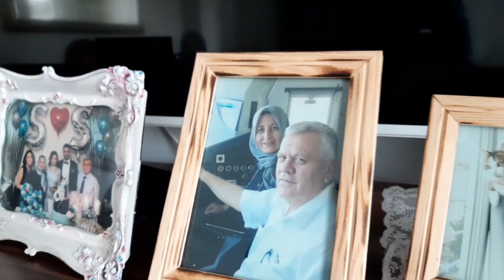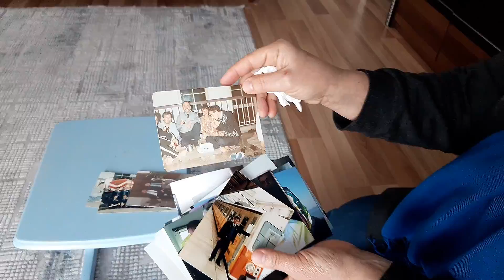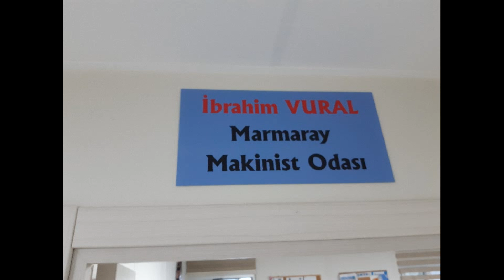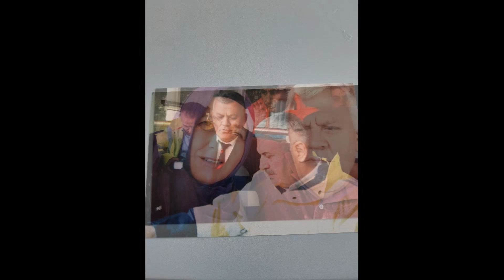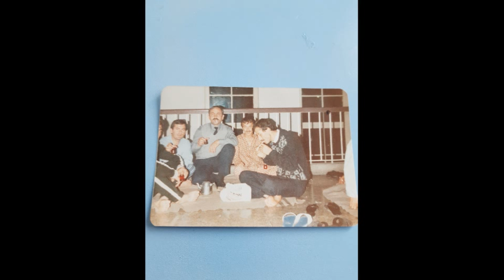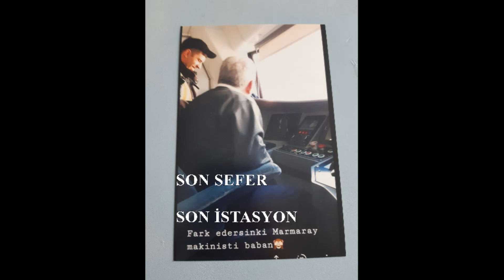Bir Demiryolcu Hikayesi - Makinist İbrahim VURAL'ın Hikayesi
Selam Dostlar Sizlerle Bu Videomuzda 2021 Yılında Covid 19 Nedeniyle Vefat Eden ve  Demiryoluna Ömrünü Adamış Yıllarını Trenlere Vermis Bir Makinistin Hayatını Ailesiyle Yaptığımız Röportaj İle Yaşadık. ALLAH RAHMET EYLESİN MEKANI CENNET OLSUN..